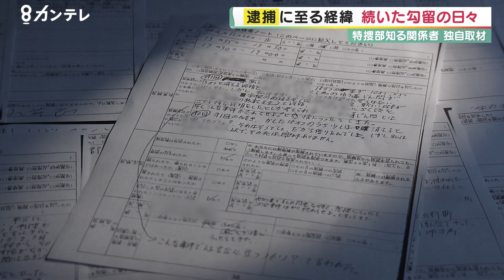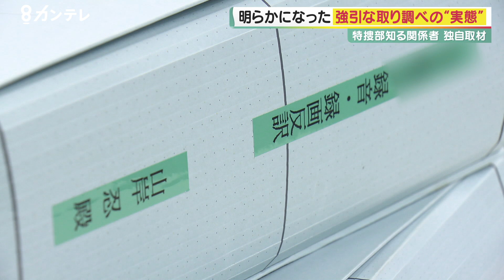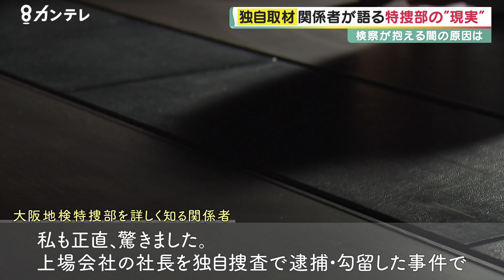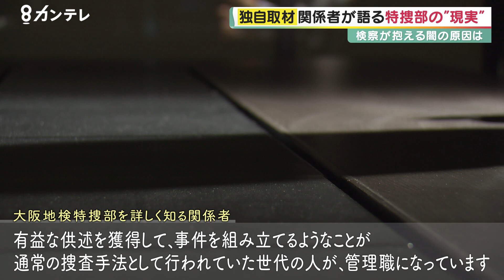プレサンス元社長の“冤罪”事件 特捜部を詳しく知る関係者が語る検察の現実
巨額横領事件で身に覚えのない罪に問われたものの無罪が確定した男性。
捜査にあたった大阪地検特捜部の責任を問うために起こした裁判が来週始まります。

関西テレビは特捜部の実情を知る関係者を独自に取材。そこで語られた検察が抱える「闇」とは…